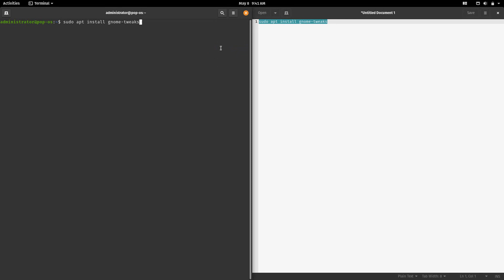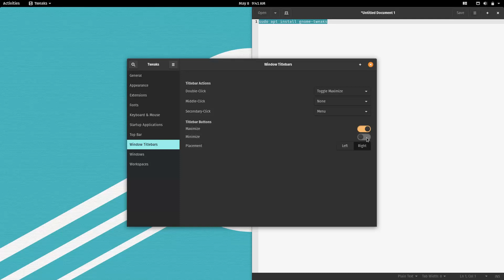How to enable Minimize and Maximize Buttons on Pop!_OS 20.04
In this video, we are looking at how to enable Minimize and Maximize Buttons on Pop!_OS 20.04.  Enjoy!